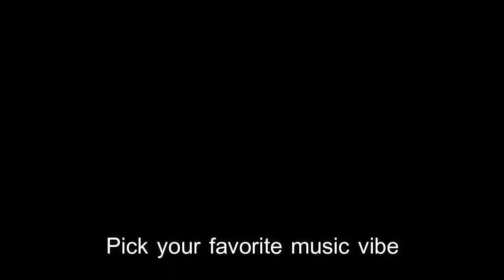Digital Nightclub - Welcome to the biggest Virtual Party!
Do all your confinement weekends look the same?  This big party will make you travel:

▪ Escape from confinement, in a world of music with talented DJs

▪ Kill boredom, decorate your house, dress up, have fun with your loved ones or alone

▪ You are the star! Dance in front of hundreds of people and participate in our challenges, be crazy!

▪ BYOB - Prepare your cocktail! No overpriced drinks

▪ No Taxi, no coat check 🙂